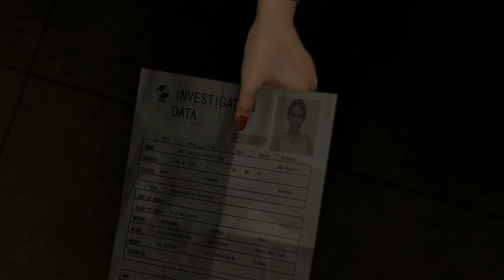Searching for Chitose | Like a Dragon: Infinite Wealth - Part 6 (Ch. 4 End)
Some substories up front, then finally entering the Barracuda occupied District 5 with Roman to find Chitose.

All footage taken from my streams and edited down for breaks and extended downtime.